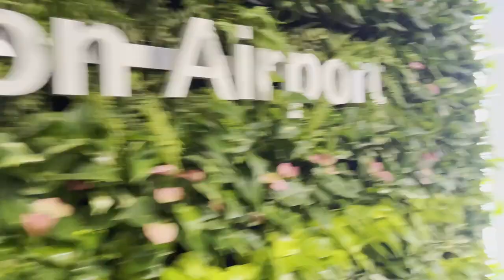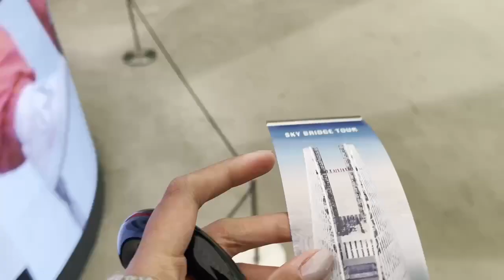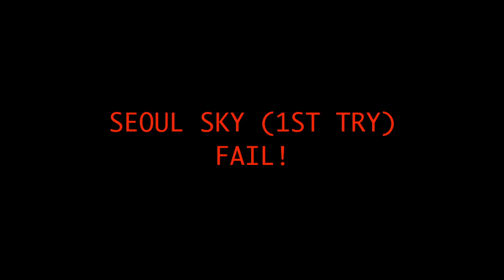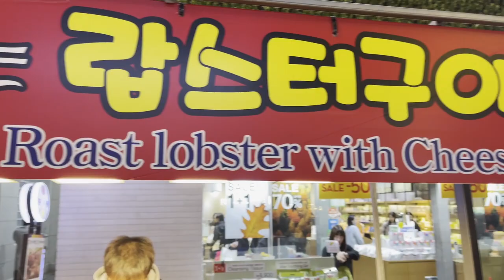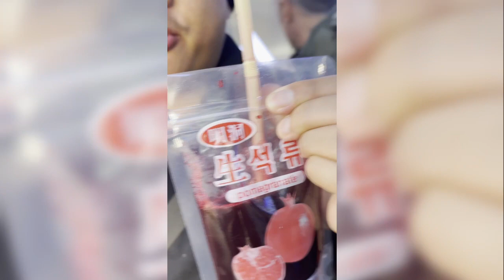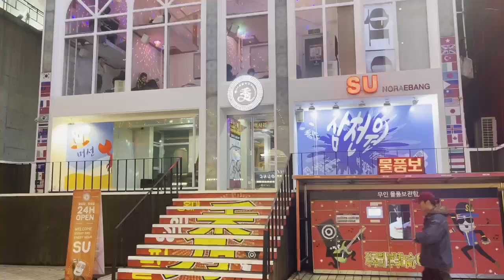SEOUL SKY FAIL :( + MYEONGDONG STREET MARKET FOOD TRIP?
Our Thanksgiving weekend in Seoul!

Went gallivanting in Seoul, South Korea and ate LOTS of good food! Had a sad experience in Seoul Sky on our first try but we couldn't leave Seoul without getting through the Seoul Sky Bridge!